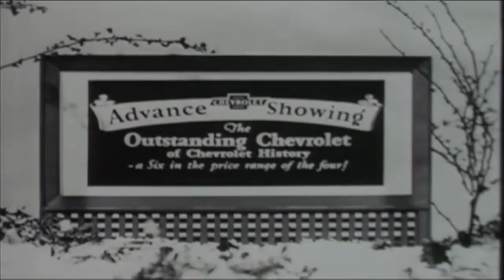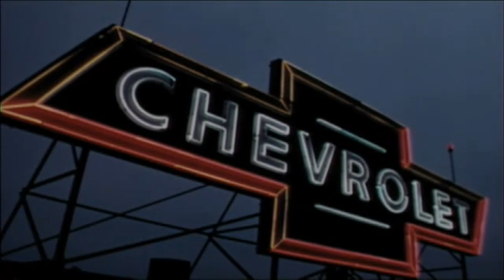The Early Show - Chevrolet century: Automaker turns 100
On the 100th birthday of Chevrolet, Debbye Turner Bell takes a look back at the one of the most recognizable brands in America.